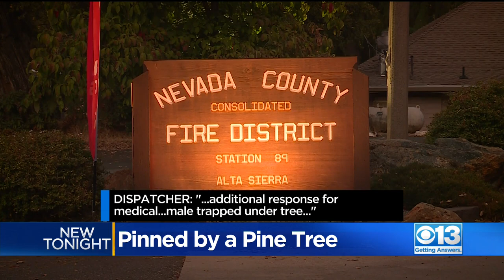Large Tree Being Cut Down Lands Home, Pinning Man In Bed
A Sierra Alta man is recovering after a terrifying experience. A giant pine tree came crashing through his roof, pinning him down as he lay in his bed Tuesday morning.